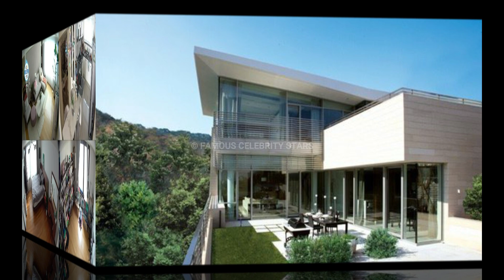Ahn Bo Hyun (Jisoo Boyfriend) Lifestyle, Biography, Drama Series, TV Shows, Girlfriend,Networth 2023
Ahn Bo Hyun (Actor) Lifestyle, Biography, Drama Series, TV Shows, Girlfriend, Car, Networth 2023